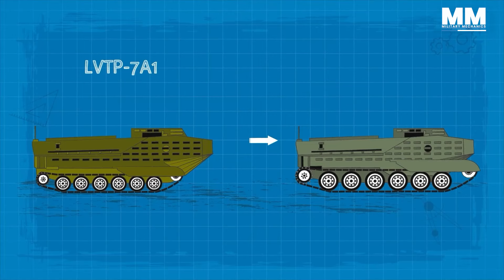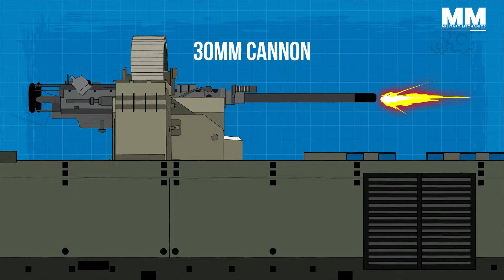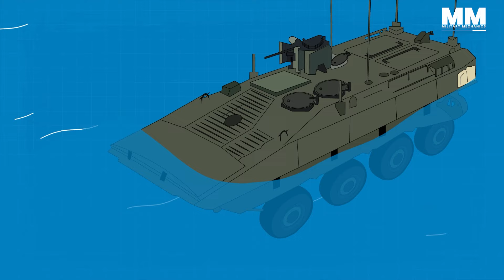AAV vs. ACV: How The U.S. Marines Are Redefining Amphibious Warfare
The U.S. Marines, known for their resilience and adaptability, rely on amphibious vehicles like the Amphibious Assault Vehicle (AAV) and its modern successor, the Amphibious Combat Vehicle (ACV). These armored transports provide crucial mobility and protection, enabling Marines to carry out rapid ship-to-shore assaults and sustain operations in difficult environments, reinforcing their dominance in amphibious warfare.

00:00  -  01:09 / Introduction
01:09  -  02:08 / AMPHIBIOUS ASSAULT VEHICLE (AAV)
02:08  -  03:45 / AAV DEVELOPMENT HISTORY AND TECHNOLOGY
03:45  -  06:24 / AAV WEAPON SYSTEMS AND VARIATIONS
06:24  - 06:41 / AAV CONCLUSION
06:41  - 07:24 / AMPHIBIOUS COMBAT VEHICLE (ACV) INTRODUCTION
07:24  - 08:15 / ACV DEVELOPMENT HISTORY
08:15  - 11:11 / ACV WEAPON SYSTEMS
11:11  - 11:56 / ACV VARIANTS
11:56  - 13:07 / ACV CONCLUSION
13:07 -  13:44  / OUTRO